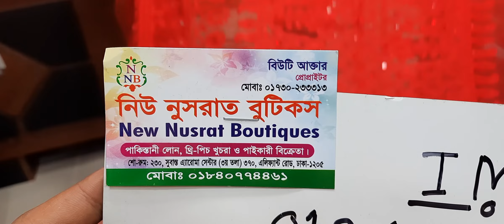26 May 2021